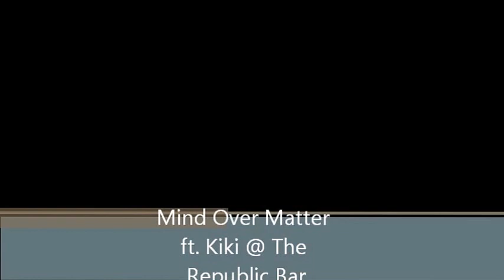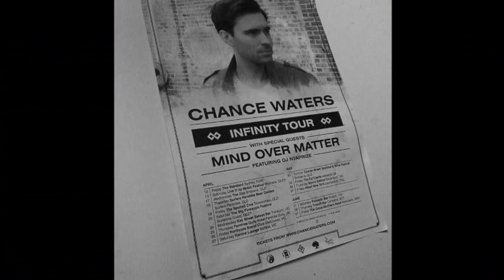Chance Waters - Mind Over Matter - Tassie Tour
On the 30th of May Chance Waters, His Band & Mind Over Matter ft. Kiki and DJ Ntaprize embarked on a journey around the state of Tasmania on their 6th leg of The Chance Waters Infinity Tour.
kicking o